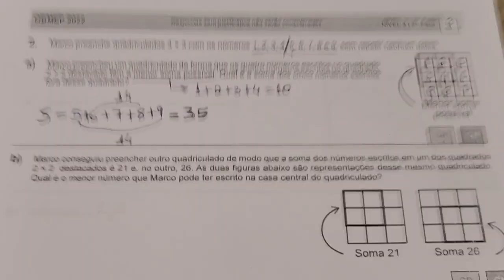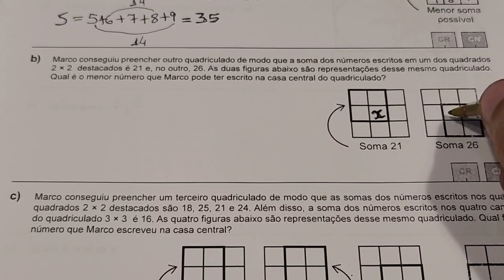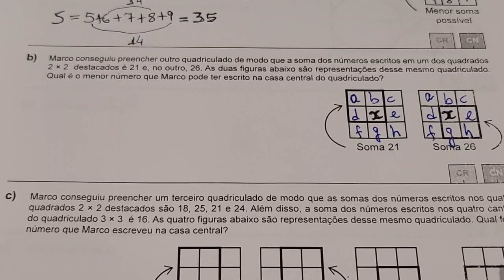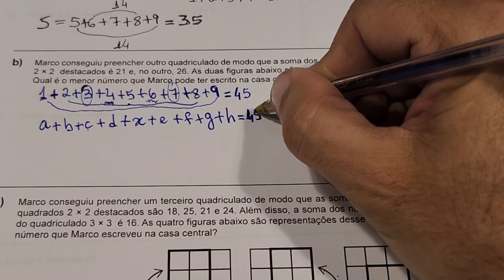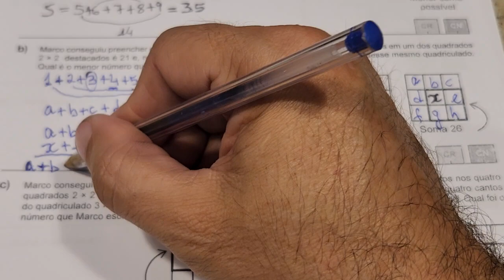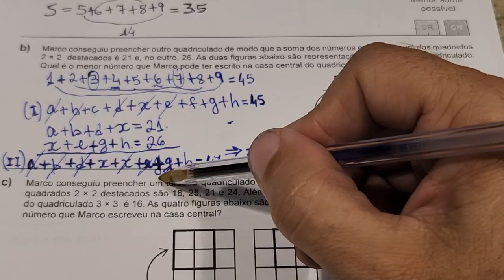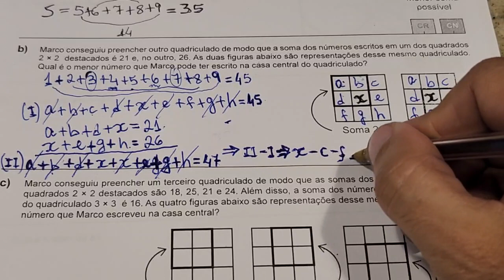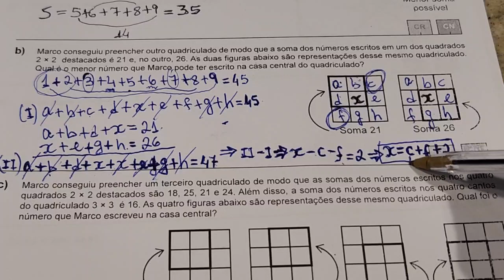Marco preenche quadriculados 3x3 com os números... OBMEP 2022 - 2a fase - Q2b